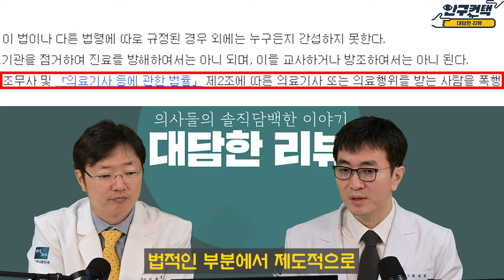[안구컨택] 의학드라마는 별로라던 안과의사의 눈물젖은 드라마 리뷰_낭만닥터 김사부3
평소에 의학드라마는 눈길도 안줬다는 최재완 원장이
보다가 눈물을 훔쳤다는 그 드라마!

선풍적인 인기를 끌어 시즌3까지 나온 '낭만닥터 김사부3'를
안과의사들이 리뷰해봤는데요.

응급실 진상부터 가슴 철렁한 사망선고썰까지
센트럴서울안과의 김균형 원장과 최재완 원장의 추억이야기,